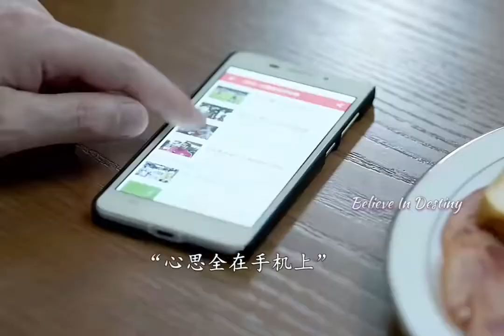Don’t waste our youth on mobile phone 🙏🤔 千万不要把美好的青春时光都浪费在手机上.